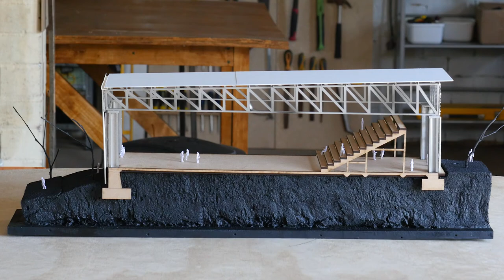Structural Architectural Model Build - Perth Metropolitan Basketball Court | Modelmaking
Architectural Model built for a structures unit in architecture school. Hints and tips along the way.

WARNING :- it just became apparent to me that if you are a student learning to build a model watching this video might do you a disservice! DO NOT BUILD your first model base using the technique above. I will endeavor to make a base tutorial ASAP, your first model should either be a horizontally controlled contour base or a vertically controlled rib method. The way of building a base in this video is more sculptural and very difficult to get actual heights from your site plans.

Materials used are :- MDF boards, Balsawood, Expanding Polyurethane Rigid Foam, Laminating Resin, Evergreen brand Styrene Products, White card, Acrylic glass.

Please note, the mix ratios are based on the products I am using, read the instructions on your local products =)